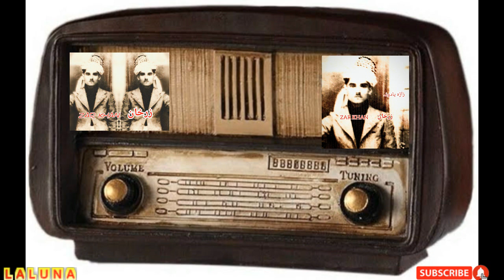نن م ليدلي ګل نګاره.Zar khan pashto old song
Zar khan pashto old song نن م لیدلی ګل نګاره